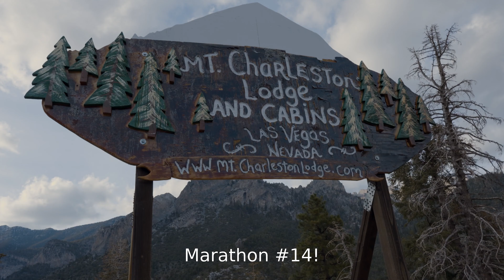2022 REVEL Mt Charleston Marathon: Pamela Wrona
Pamela Wrona in the 2022 REVEL Mt Charleston Marathon.